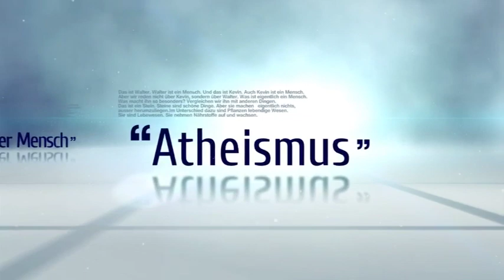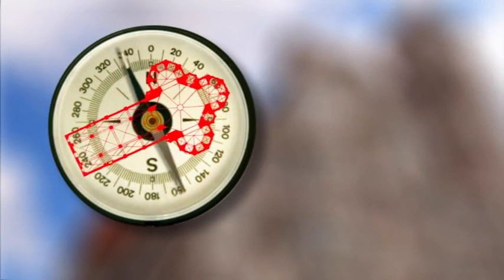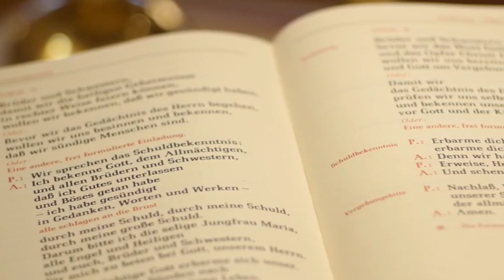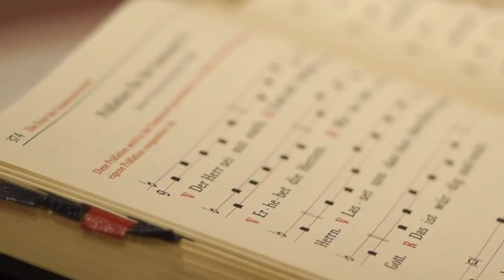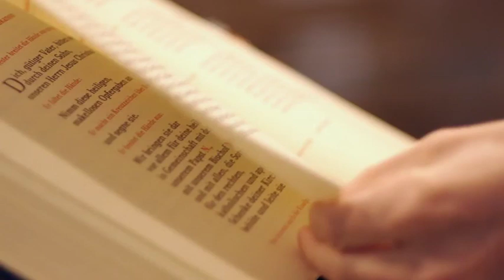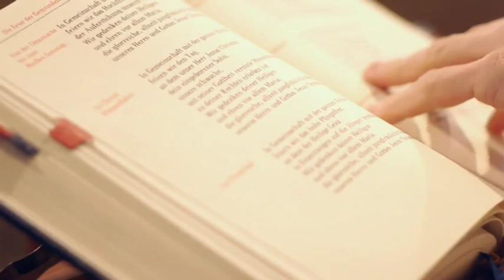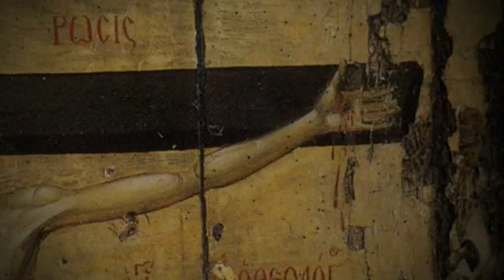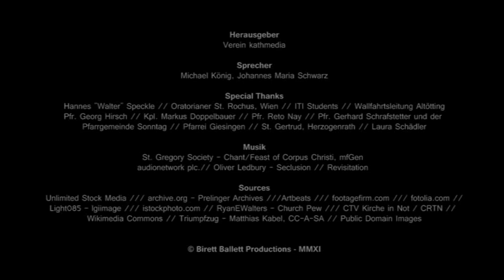Die Messe II - Episode 20 - Mein Gott Und Walter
In Episode 19 haben wir die Grundlagen der Messfeier erarbeitet. In dieser Episode geht es um ihren Ablauf.
Was sind die Grundteile der Messfeier? Warum gibt es kein Popcorn bei der Predigt? Warum klopft man sich beim Schuldbekenntnis an die Brust? Warum zeichnet man vor dem Evangelium drei Kreuse auf Stirn, Lippen und Herz? Wie soll man die Heilige Kommunion empfangen?